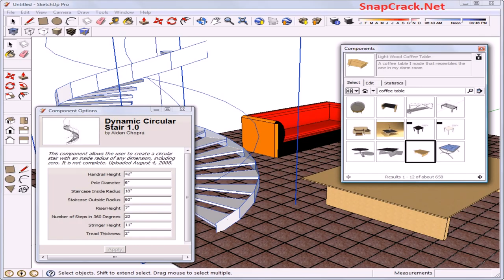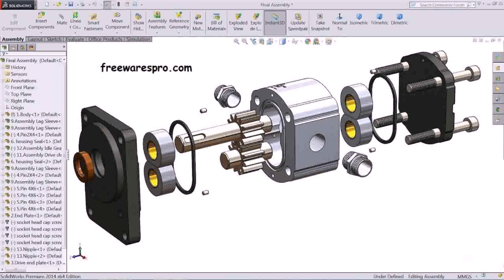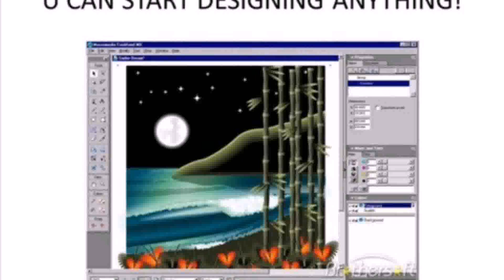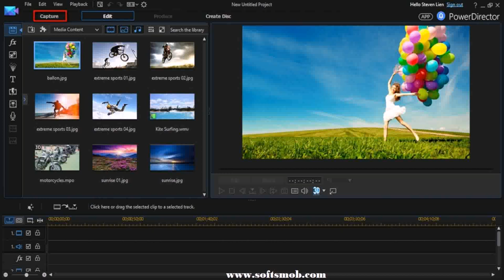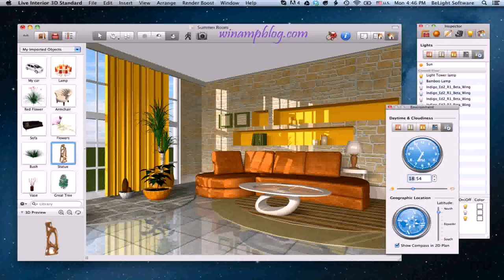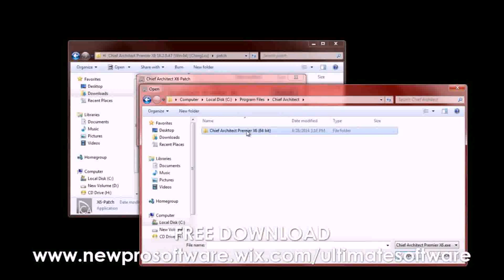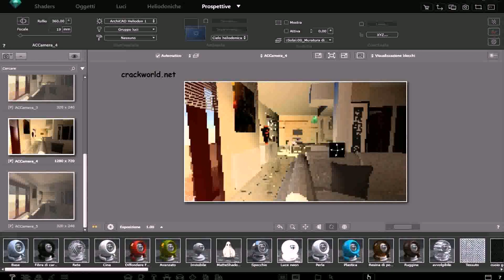3d Home Design Serial Number